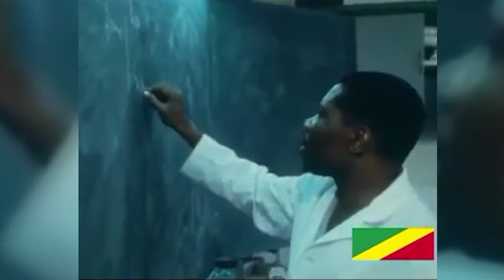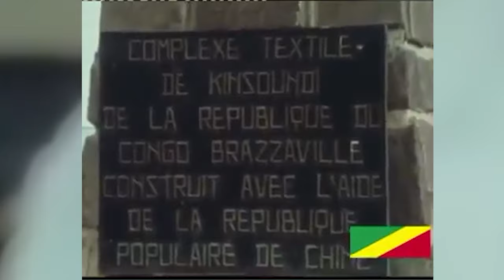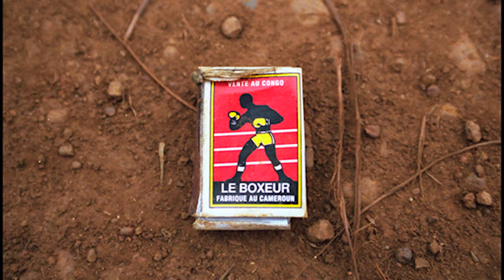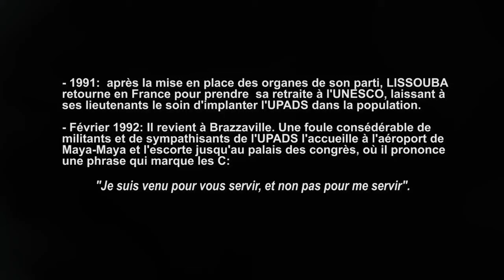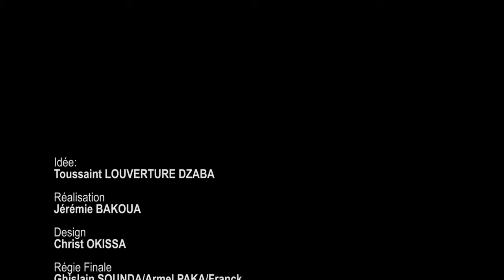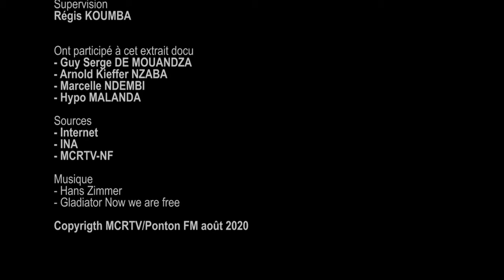Pascal LISSOUBA : La vie d'un grand scientifique dans la peau d'un président de la République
Âgé de 88 ans, l’ancien président congolais Pascal Lissouba a tiré sa révérence à Perpignan (France) ce lundi 24 Août 2020.

L’Afrique perd ce jour un grand homme, une bibliothèque vivante, un homme alliant charisme et prouesses professionnelles.

Cet ancien doyen de la faculté des sciences, ancien premier ministre du Congo et chef d’État de la république du Congo fût le premier congolais à obtenir un doctorat d’État. Retour sur le bluffant parcours de l’ancien président.

Pascal Lissouba est né le 15 Novembre 1931 à Tsinguidi (localité située à 70 km de Mossendjo, Congo) de Marie Bouanga et Albert Lissouba, tous deux appartenant à l’ethnie nzebi, communauté à cheval entre le Congo et le Gabon.

Après un baccalauréat obtenu à Nice en 1952 au lycée Félix Faure, Pascal Lissouba opte pour des études d’agronomie à l’école supérieure d’agronomie de Tunis, d’où il obtient en 1956 un diplôme d’ingénieur agronome.

De retour en France, il passe une licence en sciences naturelles puis est ensuite stagiaire au Centre national de la recherche scientifique (CNRS) à Paris et à l’ORSTOM (aujourd’hui Institut de recherche pour le développement dans la spécialité phytogénétique et amélioration des plantes).

Ambitieux à souhait, l’homme prépare une thèse en génétique sous la direction de Georges Rizet à l’université de Paris.

En 1961, il soutient à Paris sa thèse d’État et accède au grade de docteur ès sciences, avec félicitations du jury, mention très bien.

À compter de juin 1961, il est chargé de recherches à l’ORSTOM puis promu maître de conférences en biologie végétale, par arrêté du 3 novembre 1961 du ministère de l’Éducation nationale.

Du 24 décembre 1963 au 15 Avril 1966, Pascal Lissouba est nommé premier ministre de la république du Congo sous le pouvoir de Alphonse Massamba Débat puis accède à la présidence du pays du 31 Août 1992 au 25 Octobre 1997.

Pascal Lissouba était père de 11 enfants. Sa première fille Mireille Lissouba a été sa directrice de cabinet de 1993 à 1996.

Aidez nous à financer ce film africain sur les violences juvéniles en Afrique en faisant un don en cliquant sur le lien suivant